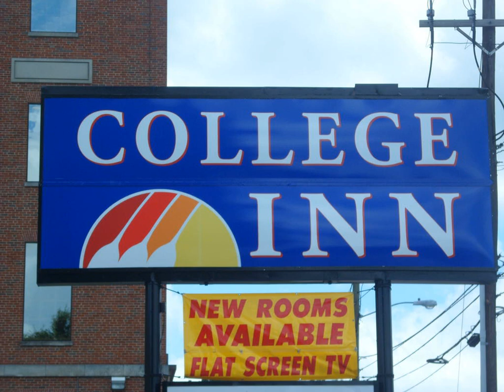College Inn Spartanburg - Spartanburg (South Carolina) - United States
College Inn Spartanburg hotel city: Spartanburg (South Carolina) - Country: United States

Address: 491 East Main Street; zip code: SC 29302

Located off Highway 176, this downtown Spartanburg hotel is adjacent to Converse College.  It features a daily breakfast, an on-site business center and a 24-hour front desk.  Pet-friendly guest rooms offer free Wi-Fi.

 -- Situé à proximité de l'autoroute 176, le College Inn Spartanburg se situe en plein centre-ville de Spartanburg, à côté du Converse College. Il propose un petit-déjeuner quotidien, un centre d'affaires sur place ainsi qu'une réception ouverte 24h/24.

 -- Este hotel del centro de Spartanburg está ubicado al lado del Colegio Universitario Converse, junto a la autopista 176. Ofrece un desayuno todos los días, un centro de negocios y recepción 24 horas.

 -- 这间位于市中心的Spartanburg旅馆靠近176号高速公路，相邻康威斯学院（Converse College），供应每日早餐，设有商务中心和24小时服务的前台。宠物友好的客房提供免费无线网络连接。  College Inn Spartanburg旅馆的所有客房均提供微波炉和迷你冰箱。简约风格的客房还包括有线电视和闹钟。  Spartanburg College Inn旅馆距离Spartanburg Memorial Auditorium纪念礼堂有1英里（1.

 -- Отель, прилегающий к колледжу Конверс, находится в центре города Спартанберг, недалеко от шоссе 176. В отеле работают бизнес-центр и круглосуточная стойка регистрации, а каждое утро накрывается завтрак.

 -- يقع نُزُل College Spartanburg في وسط مدينة سبارتنبرغ، ويقع قبالة طريق 176 السريع، ويقع بجوار كلية كونفيرس، ويقدم إفطارًا يوميًا، ويتميز بمركز لرجال الأعمال في الموقع ومكتب استقبال يعمل على مدار الساعة، وتوفرغرف الضيوف الصديقة للحيوانات الأليفة خدمة...